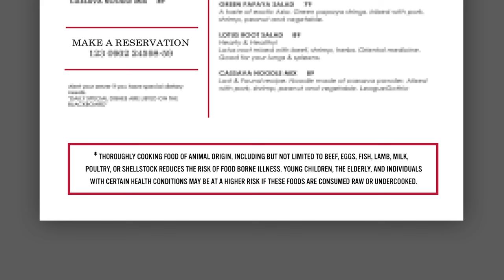Módulo 11.1 — Cocinar Seguro